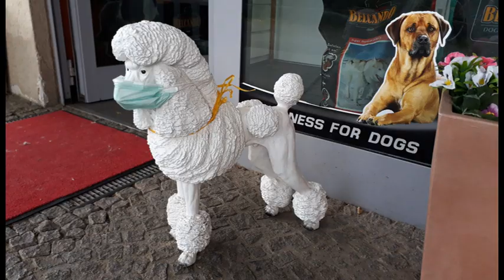Heute ist man maulfaul und trägt Maske!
Eine herzliche Aufforderung zum Mitmachen.

Es ist nun etwa 100 Jahre her, da in Europa die Spanische Grippe grassierte und zigtausende Menschen daran zugrunde gegangen sind.
Damals um 1918 begann man erst mit der Erforschung der Hygienemaßnahmen und die Mund-Nasenbedeckung wurde schnell zum Eigenschutz getragen und zur öffentlichen Pflicht erklärt.

Du kannst auch - sei also maulfaul und trage Maske.
Danke!